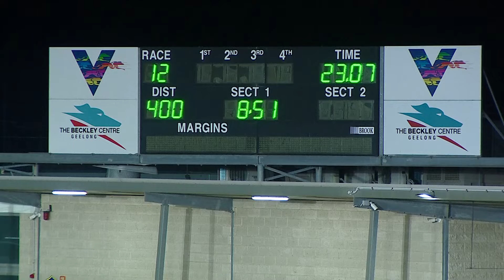GEL TUE 19 JUL 22 R12